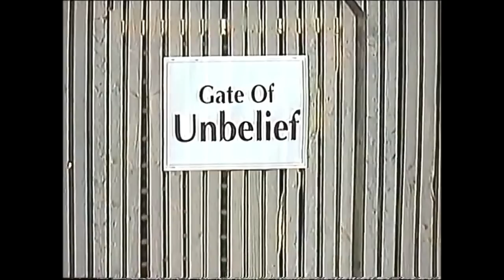The Gates of Hell - Dr. Lester Sumrall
Jesus declared that the gates of hell will not prevail against the Church (Matt 16:18). This classic clip from Dr. Lester Sumrall (along with a specific prophecy about the media in the last days) he teaches that there are millions of people who do not realize the actual presence, personality, and power of the devil. Others are like the proverbial ostrich that wishes to hide their heads in the sand and deny the existence of Satan altogether, or they protest that he should be neither discussed nor disturbed. Whether or not we believe it, Satan exists and desires to destroy God's creation. The Church must stand up to this enemy, knowing that "If God be for us, who can be against us!" (Rom. 8:31) Christ said, "Go ye into all the world. Heal the sick, cleanse the lepers, raise the dead, cast out devils. Lo, I am with you always, even unto the end... (Mark 16:15; Matt. 10:8; 28:20). Every formidable fortress of Satan falls flat before the legions of the redeemed who march victoriously under the banner of Christ's cross. This is a portion of the message he delivered at the 1995 Dominion Camp Meeting with Pastor Rod Parsley.

We encourage everyone to visit Dr. Sumrall's resource page to purchase his resources and support this ministry;

Get your copy of the NEW Best Selling Multi-Media Devotional, “40 Days of Faith: What to do When All Hell is Breaking Loose”